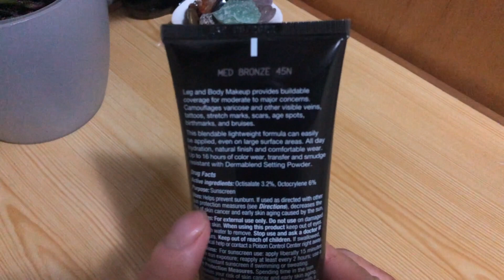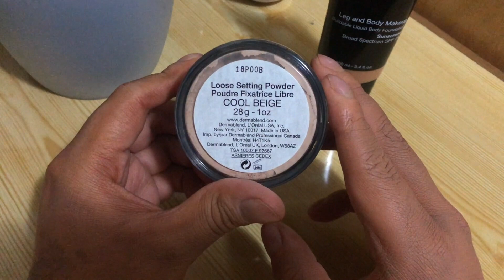COMO CAMUFLAR TUS MANCHAS te enseño como maquillarlas Tecnica 2020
Hola mis queridos vitiamigos , espero que se encuentren muy bien .
el dia de hoy les traigo la información completa para que sepan como camuflar , cubrir y maquillar las manchas del vitiligo con 3 distintas tecnicas .

con maquillaje y con autobronceador :

les dejo los datos de los productos

autobronceador Tanviti liquido

autobronceador Tanvitil en gel

CUIDENSE MUCHO MI GENTE HERMOSA POR FAVOR .

Aqui les dejo mas videos por si se aburren en la cuarentena :D

Facebook de mi vitiligo mi vida : m.me/mivitiligomivida

deseas información del maquillaje dermablend o de la lampara que uso ?

segundo video , avance luego de 1 mes de fototerapia

tercer video , avance luego de 2 meses de fototerapia

cuarto video , avance luego de 3 meses de fototerapia

quinto video , actualizacion luego de 5 meses de fototerapia

sexto video , actualizacion final de primera etapa de 6 meses